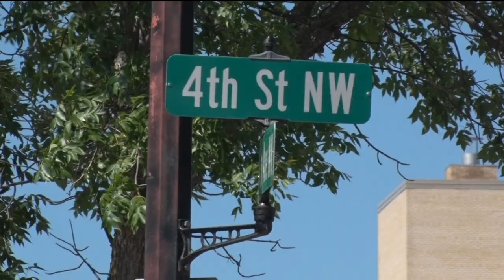Bemidji Storm Knocks Out Power